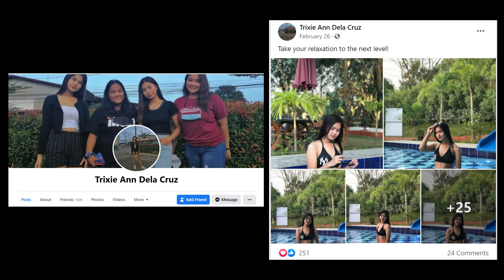Basta NGITING PINAY nakaka BIGHANI yan. Nagulat ako sa sinabi nya!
PS: May recorded approval po ito ni ate. Safe po tayo sa FBI or NBI. hahaha

Motorcycle:
Suzuki Raider 150 FI
Accessories:

Apparel:
Racingboy Jacket
Racingboy Gloves
Adriatico Riding Jersey, T-Shirt & Tubemask
Benkia Jacket
Scoyco Gloves

Helmet:
Gille GTS-V1
EVO

Camera:
GoPro Hero 5
OPPO F11